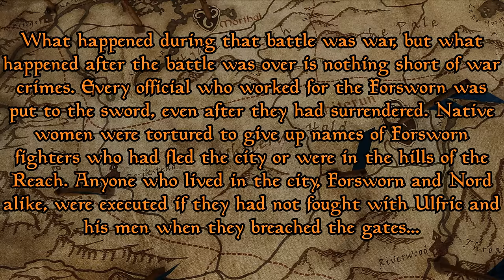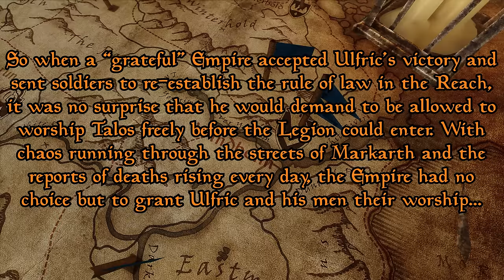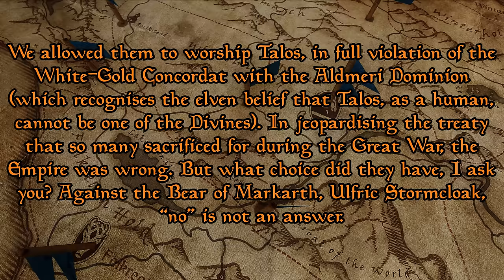Skyrim - Ulfric Stormcloak: Hero or Villain? - Elder Scrolls Lore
Imperials vs Stormcloaks. The Thalmor. Talos worship. Is Ulfric the hero Skyrim needs? Or is he the villain?

Timestamps:

0:00 - Intro
3:04 - The Thalmor Take Ulfric Prisoner
5:20 - The Forsworn Uprising
6:45 - The Markarth Incident
9:22 - Talos and the Nords
10:54 - What Really Happened in the Reach?
14:36 - The Empire Betrays Ulfric
17:03 - Ulfric Duels the High King
19:49 - Was Ulfric Justified?
23:19 - The Thalmor Secret Scheme
25:36 - What Does Ulfric Fight For?
27:47 - What is the Stormcloak Purpose?
30:13 - Which Side Should Win the Skyrim Civil War?